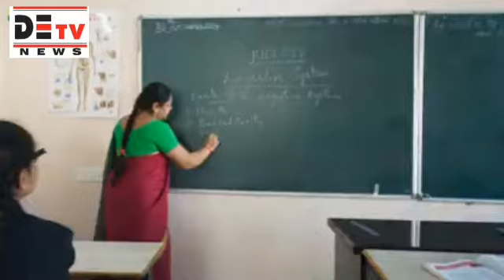DETV|| MUSHTAQ MALIK & JAC MEMBER MEET K ESHWAR MINISTER IS LAYING FOUNDATION OF MASJID SECRATRAIAT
Mallik And JAC Members Met Hon'ble Minister Of Minority Sri Koppula Eshwar in connection with laying Foundation of Secretariat Masajid Today Morning
Delegation Demands and Suggest  that 5th April s 2021 is the  suitable date, Before Ramzan